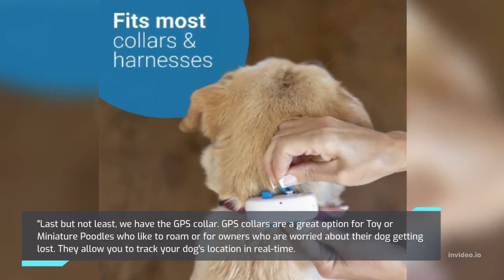Top 10 Collars for Poodles | The Top 10 Collars for Your Furry Friend | Pet Knowledge Zone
Best &amp; Worst Top 10 Collars for Poodles Trends,
Why Top 10 Collars for Poodles Has Just Gone Viral,
A Chat About Top 10 Collars for Poodles,
My Thoughts on Top 10 Collars for Poodles,
The Ultimate Guide to Top 10 Collars for Poodles,
Understanding Top 10 Collars for Poodles,
All About Top 10 Collars for Poodles,
The Expert's Guide to Top 10 Collars for Poodles,
12 Ways to Improve at Top 10 Collars for Poodles,
What Most People Don't Know About Top 10 Collars for Poodles
If you have a toy or miniature poodle, finding the perfect collar can be a challenge. That's why we've created the Top 10 Collars for Poodles (Toy or Miniature Poodles). This list features only the best collars on the market, each of which has been hand-picked based on their quality, durability, and comfort. Whether you're looking for a simple, classic design or a more elaborate, stylish option, you're sure to find what you're looking for in our Top 10 Collars for Poodles (Toy or Miniature Poodles). These collars come in a variety of materials, including leather, nylon, and even velvet, to ensure that your toy or miniature poodle is both comfortable and safe. So if you're in the market for a new collar for your furry friend, look no further than our Top 10 Collars for Poodles (Toy or Miniature Poodles).
About:-
"Pet Knowledge Zone" is your go-to destination for all things pet related. Whether you're a proud pet owner, or just a lover of all things furry, our channel is packed with informative and entertaining content for pet enthusiasts of all ages.
Our team of pet experts and animal lovers bring you the latest information on pet care, nutrition, behavior, and training. We cover everything from the basics of pet ownership, to the latest trends and techniques in pet care. Our videos are both informative and fun, ensuring that you'll learn something new while being entertained at the same time.